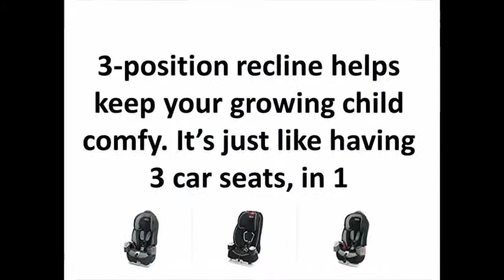safest forward facing car seat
The Simply Safe Adjust harness system adjusts the height of your harness and headrest, in one motion, to ensure that your child is always properly secured. The 5-position headrest makes it easy to give your growing child a proper fit, for optimal safety, and can be easily adjusted with one hand. Safety is the number one priority when choosing child car seats for your little one. Graco has gone the extra mile to keep your child safe and you feeling secure. Graco’s Nautilus 65 LX 3-in-1 harness booster boasts these great safety features:In addition to meeting or exceeding all applicable US safety standards, the Graco Nautilus 65 3-in-1 harness booster has been side impact tested for occupant retention solely with the built-in 5-point harness system.

forward facing child seat in front of car
top front facing car seat
front facing car seat reviews
forward facing car seat in front
best front facing car seat for 1 year old
best forward facing car seat for 1 year old
forward facing car seat with harness
cheap convertible car seat
convertible car seats for small cars
lightweight convertible car seat
most comfortable convertible car seat